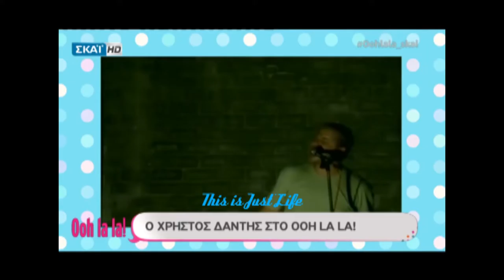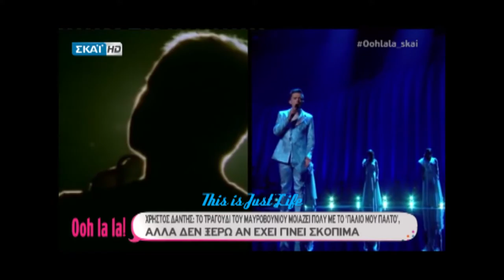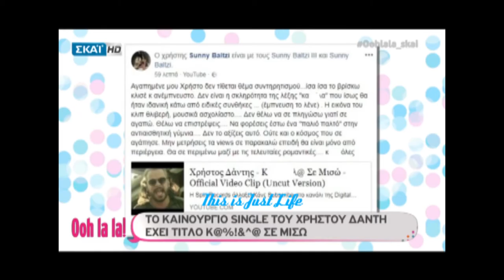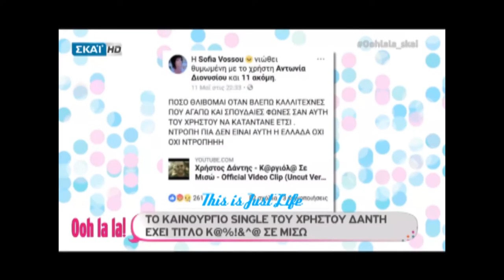Ο Χρήστος Δάντης μιλά για την Eurovision και παρουσιάζει το νέο του τραγούδι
Στην Ελίνα Κοτανίδου και στην κάμερα της εκπομπής "Ooh la la!" μίλησε ο Χρήστος Δάντης, ο οποίος μεταξύ άλλων σχολίασε με τον καλύτερο τρόπο την συμμετοχή της Γιάννας Τερζή στην Eurovision, ενώ μίλησε και για το νέο του τραγούδι που σίγουρα έχει καταφέρει να κάνει αίσθηση...